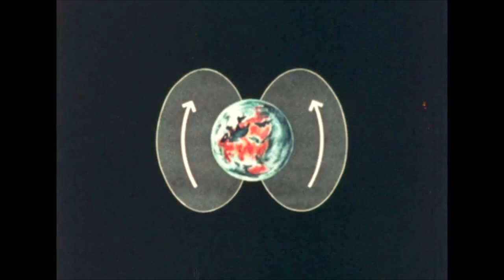Kimono Drag Queens - Acid Reign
Kimono Drag Queens official video for Acid Reign.

Recorded By Matty Took and Billy Minnet.

Mixed By Phan Sjarif.